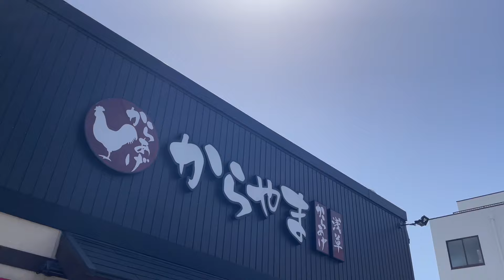からやまの新発売「コンソメからあげの洋食盛り定食」を食べたら、当たりだった‼️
からやまでコンソメからあげの洋食盛り定食を食べました。